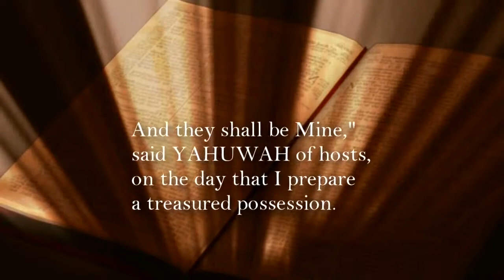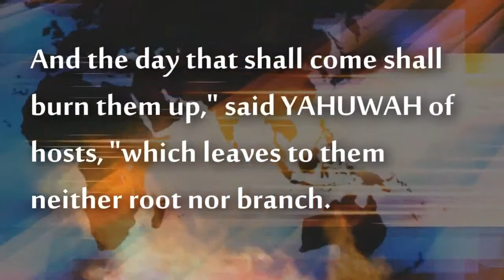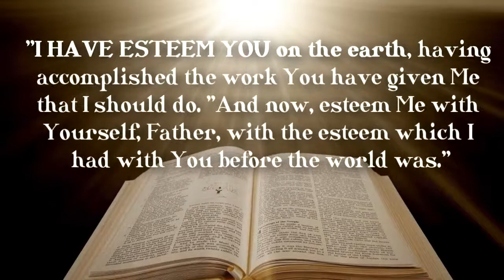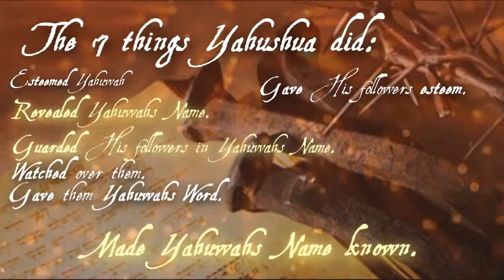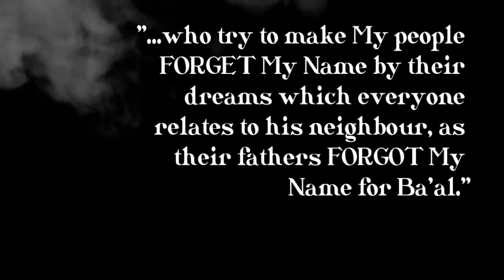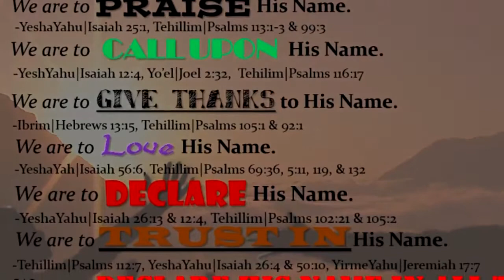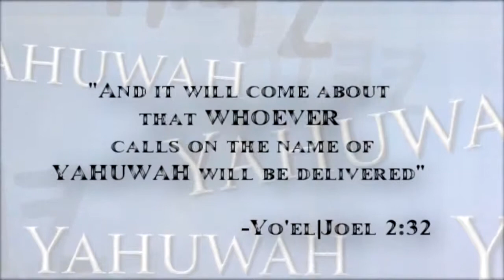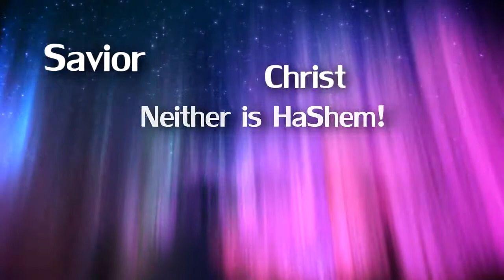They Have Despised My Name Part 3) FollowersofYah com